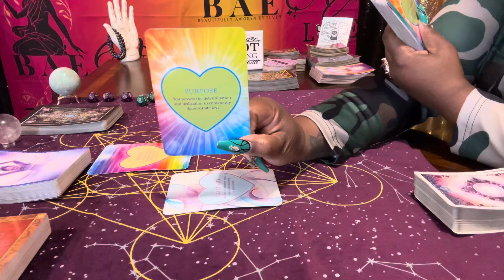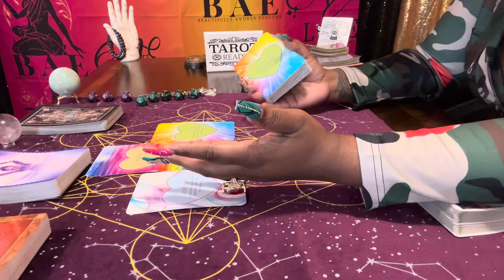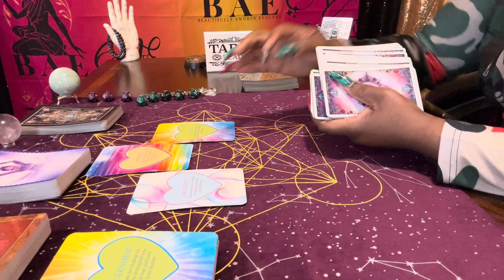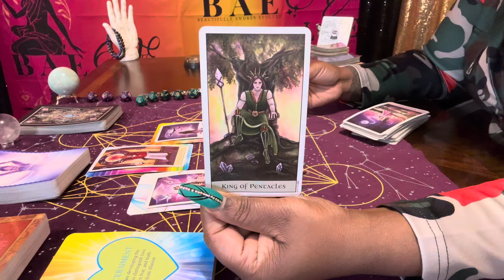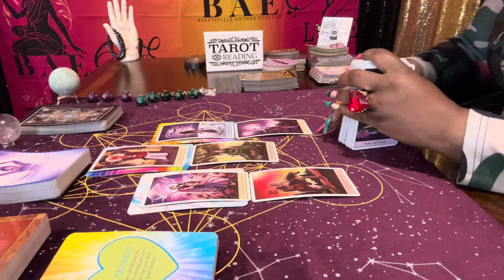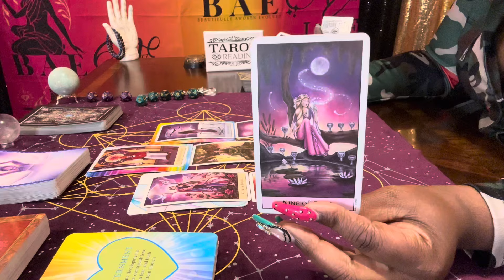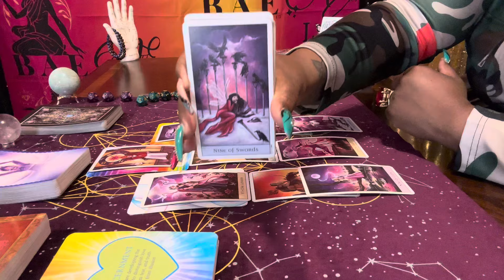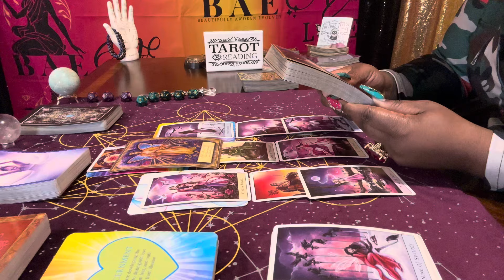♥️No more stagnation! Someone will be in a relationship before the summer! Congratulations 🎊 🍾